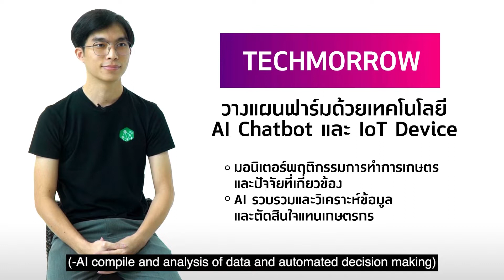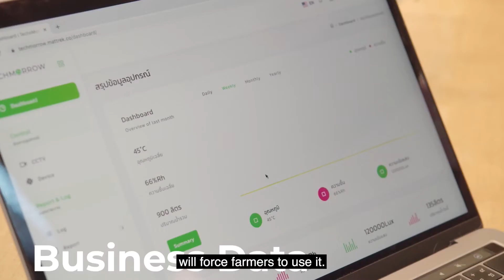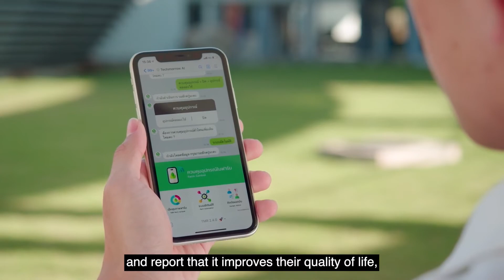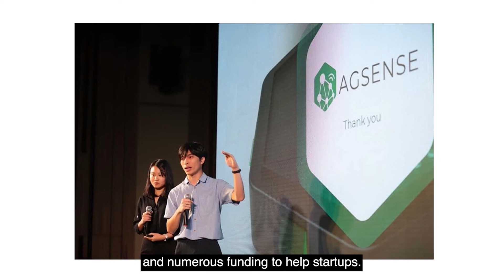Startup Founder 2022 : Techmorrow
เกษตรกรไทยต้องเผชิญกับความท้าทายมากมาย ตั้งแต่ดินฟ้าอากาศ ผลผลิตที่ตกต่ำ ซึ่งกลายเป็นโจทย์สำคัญที่ทำให้เกิด Techmorrow โซลูชันด้านการเกษตรที่ใช้  AI คอย Monitor พฤติกรรมการทำเกษตรกรรม ควบคู่ไปกับปัจจัยต่างๆ

พบกับบทสัมภาษณ์ของ ถิรเจตน์ วังแง่ กรรมการผู้จัดการบริษัท เทคมอร์โรว์ จำกัด กับความต้องการที่จะมีบริษัทเทคโนโลยี เพื่อขับเคลื่อนให้ผู้คนมีชีวิตที่ดีขึ้น